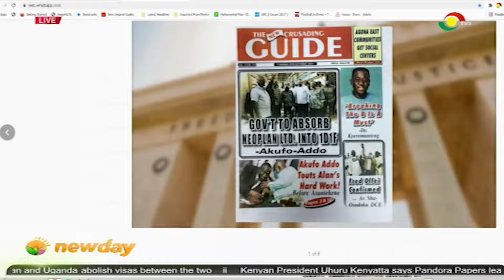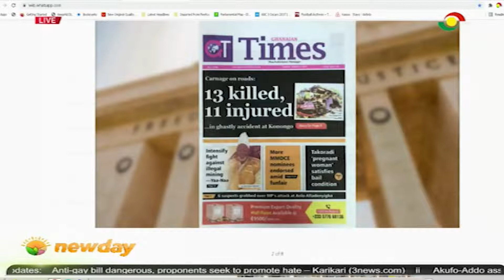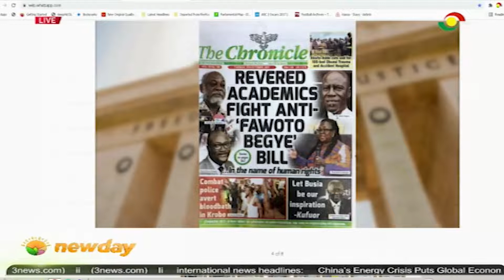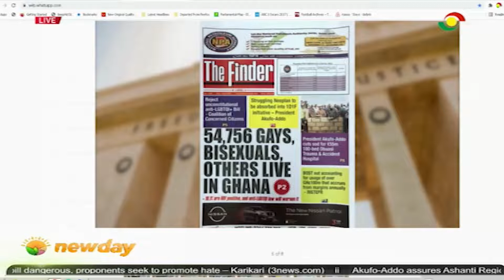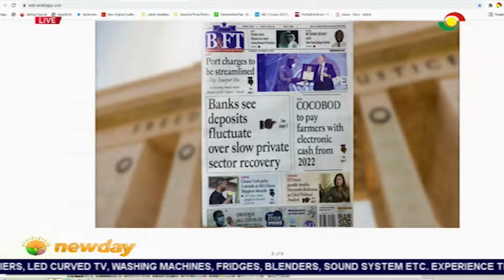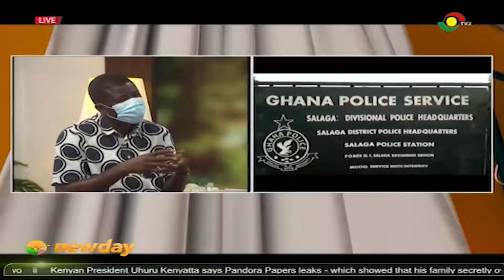TV3Newday: Newspaper Review (5-10-2021)